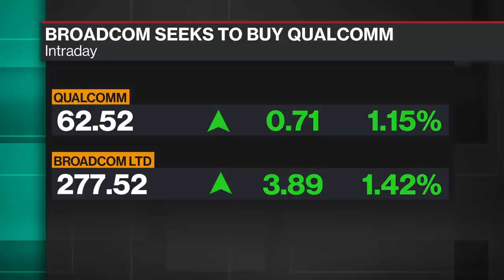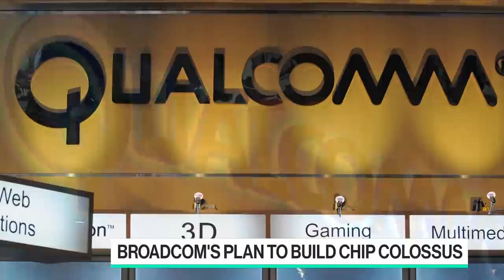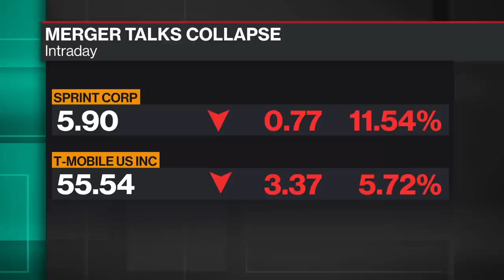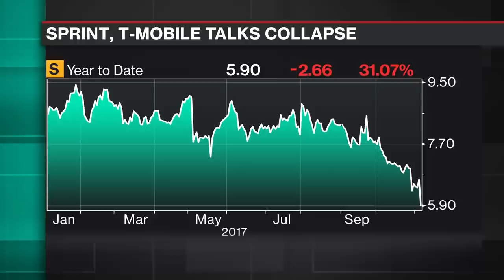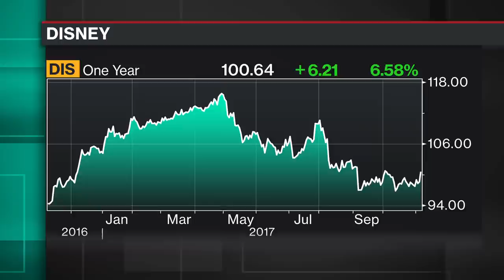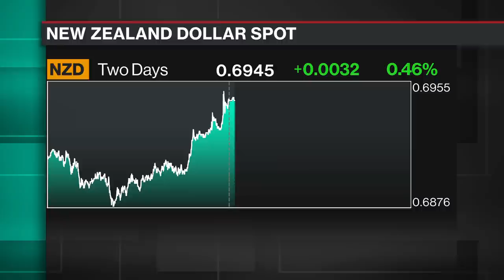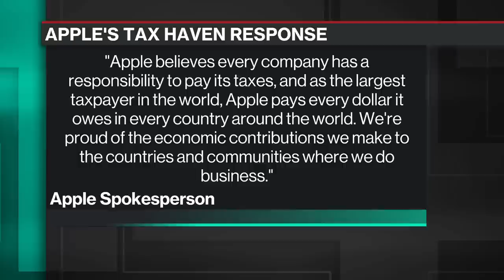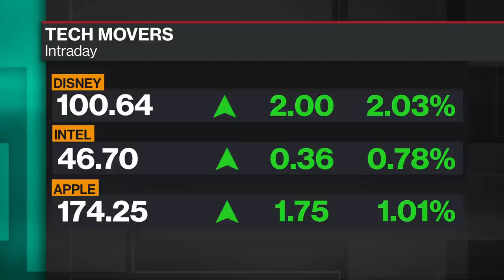Full Show: Bloomberg Technology (11/06)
Nov.06 -- Guests include: John Chambers, Cisco executive chairman and former CEO, and Phil Spencer, Microsoft's head of gaming.